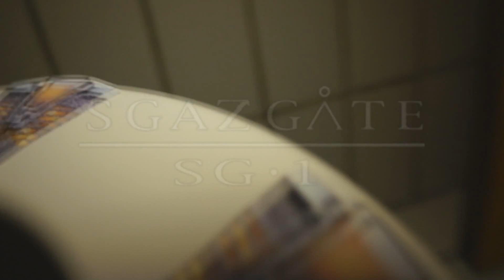stargate opening parody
Tout est dans le titre... Enjoy